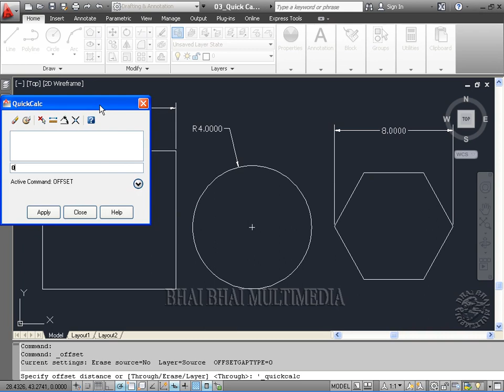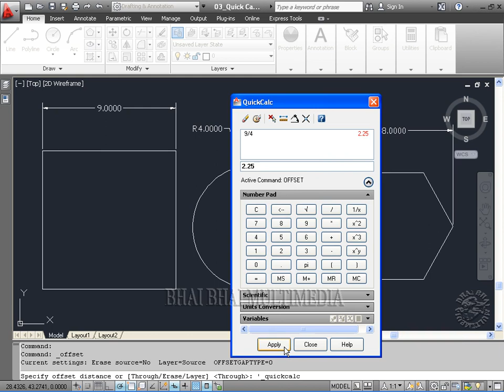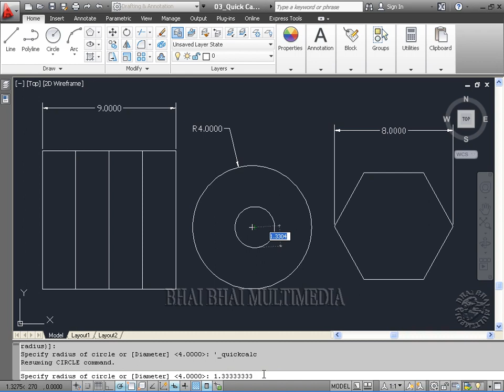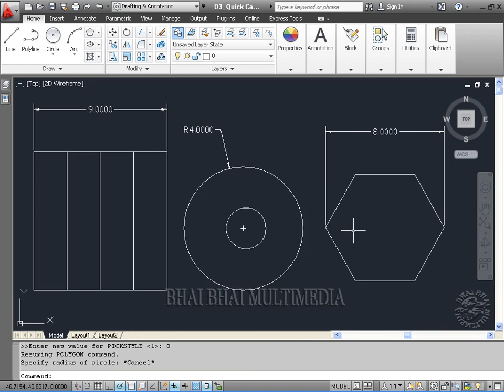Quick Calculator || Ch-57